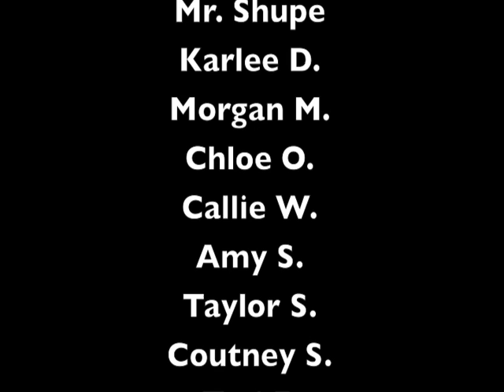Stone Middle School's Girls Get IT!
Video describing some of the activities and involvements of girls in Science, Engineering, Math, and Technology at Stone Middle School, Melbourne, FL.